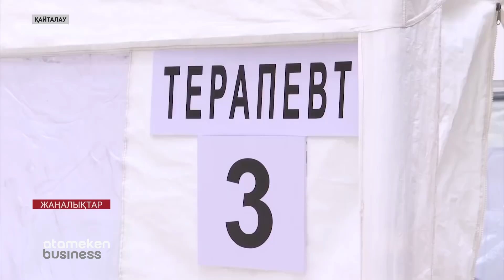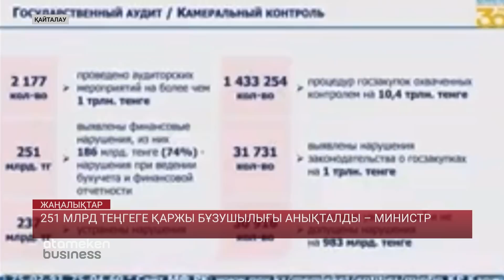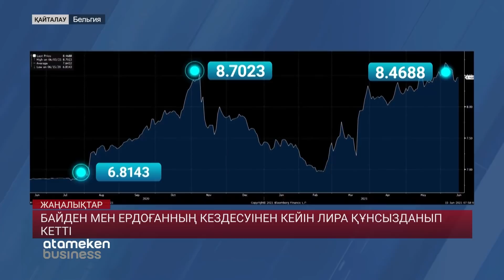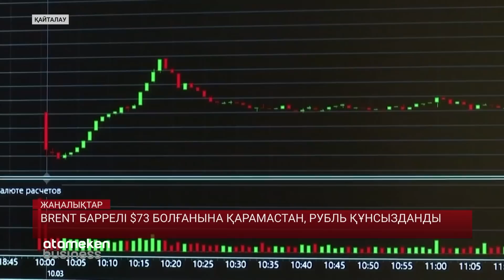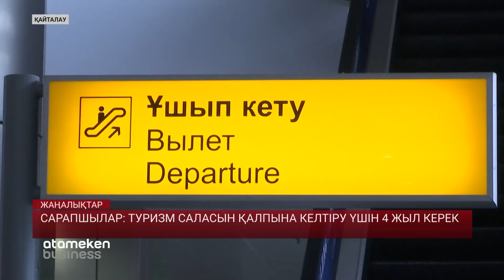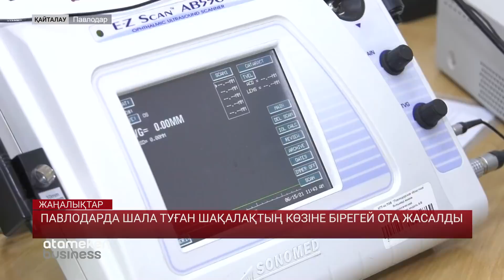ЖАҢАЛЫҚТАР. 15.06.2021 күнгі шығарылым / Новости Казахстана